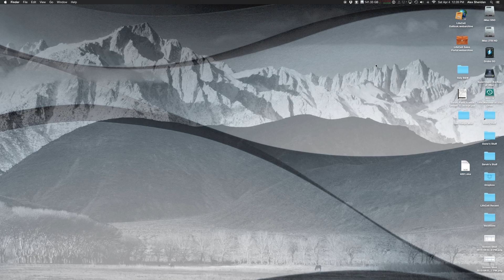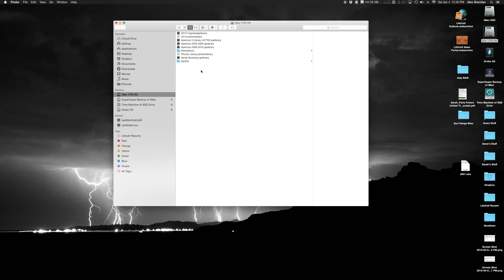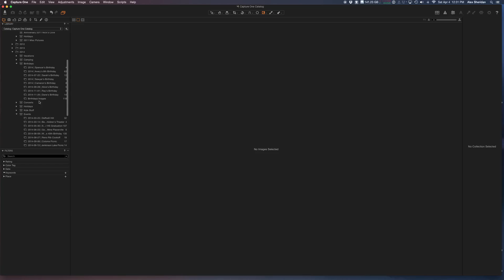Capture One and Aperture Library Structure